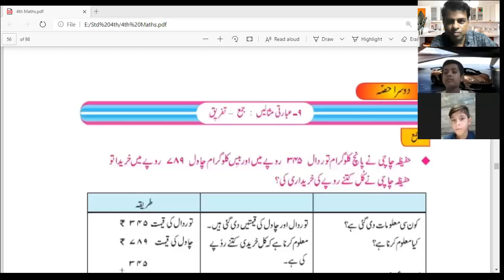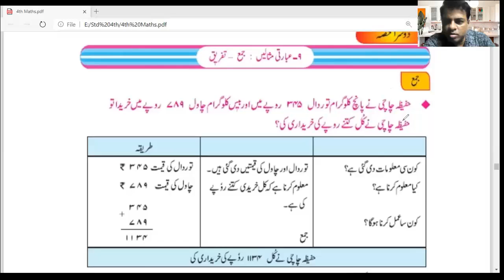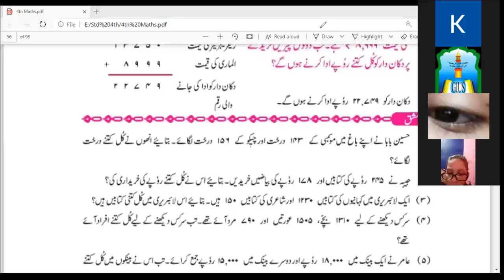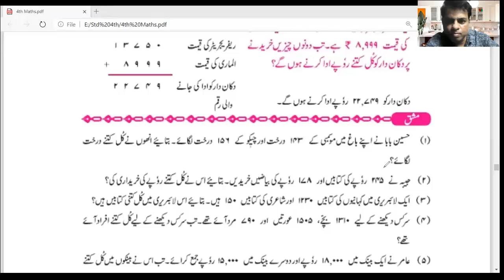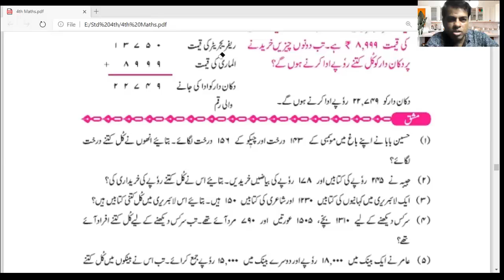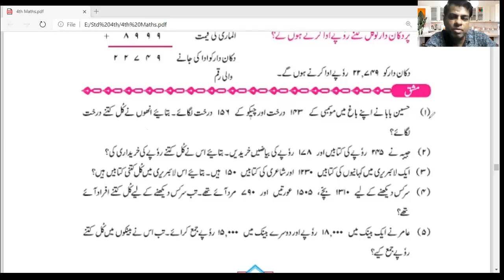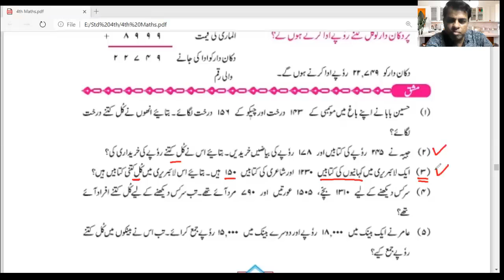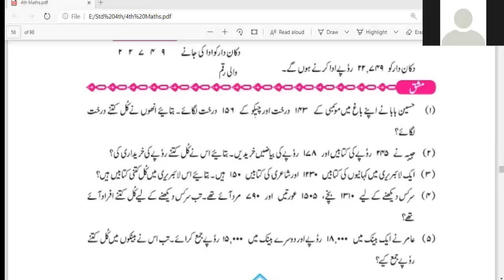Std 4th Maths Words Problem Addition عبارتی مثالیں جمع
Daily online lesson on zoom